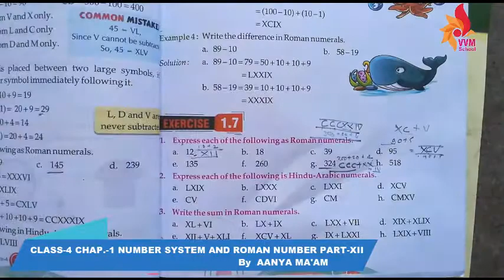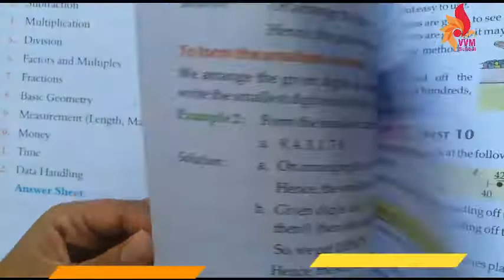CLASS 4 CHAP 1 NUMBER SYSTEM AND ROMAN NU